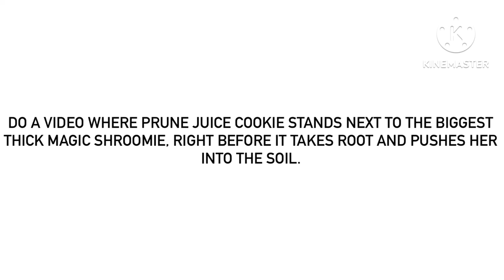For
Alongside, from now on, anyone that smells a regular Shroomiestalk should say “P.U. It smells like somebody’s foot”.